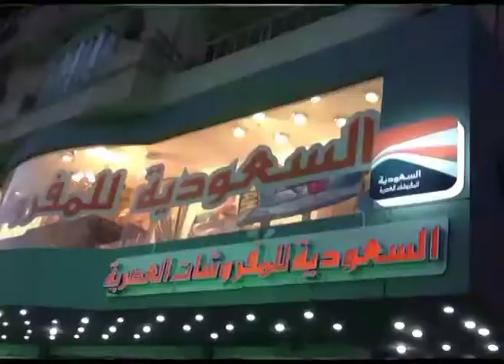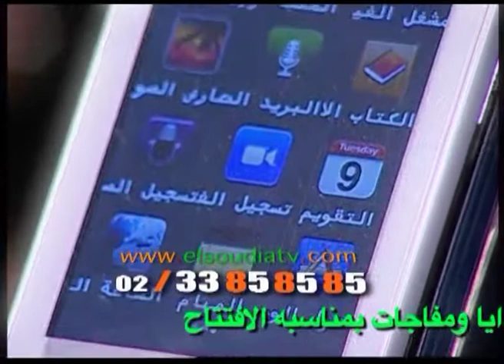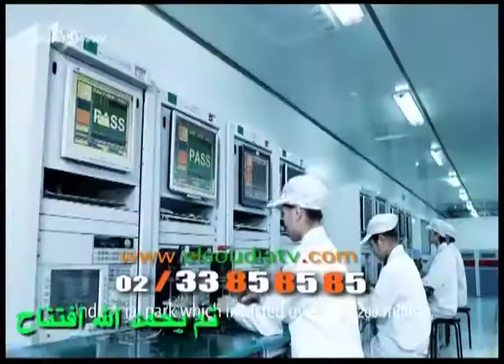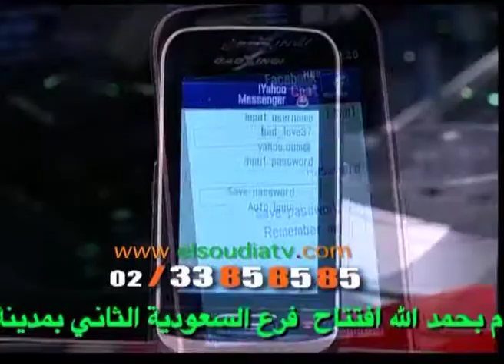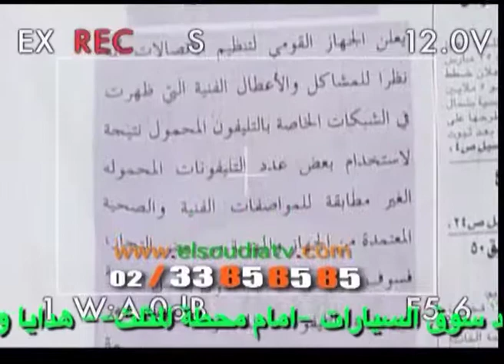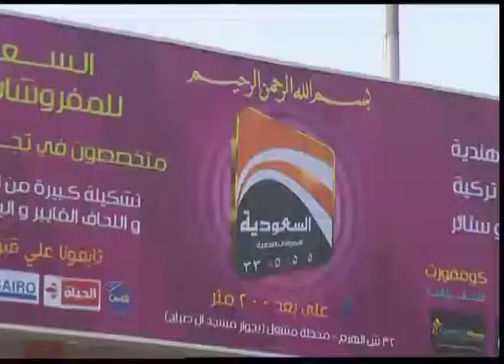الموبايل اتش 20 والعروض الجديدة من الشركة السعودية